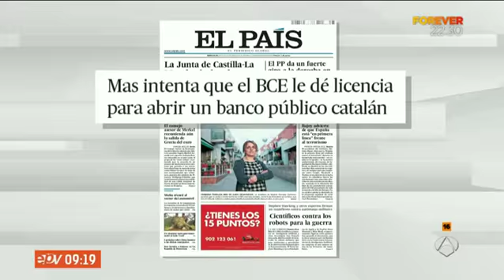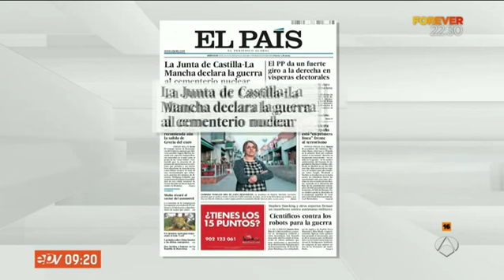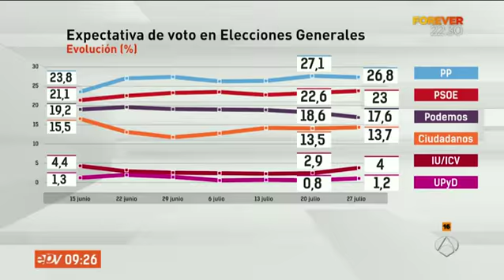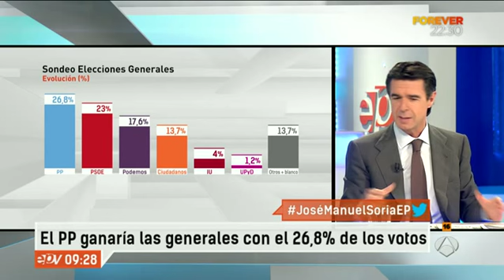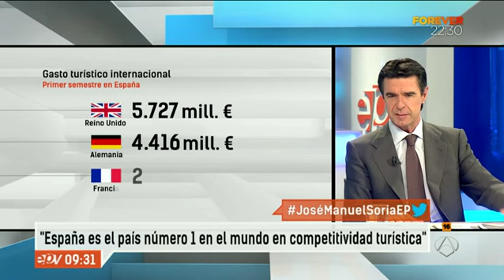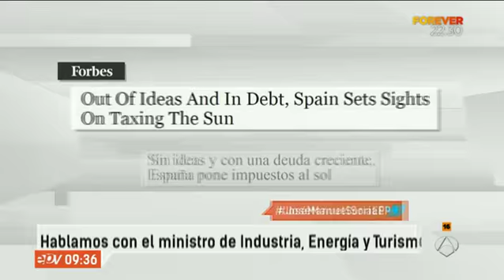José Manuel Soria: "Soy totalmente partidario del autoconsumo eléctrico"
José Manuel Soria, el Ministro de Industria, Energía y Turismo, ha señalado en una entrevista a Espejo Público que "Albiol se siente profundamente catalán y español". En este sentido, el popular mostró su apoyo hacia el nuevo candidato del Partido Popular en Cataluña porque "es la mejor opción que hay". En su opinión "el mercado del automóvil es muy competitivo", en referencia a la multa que Competencia ha impuesto a 21  empresas.